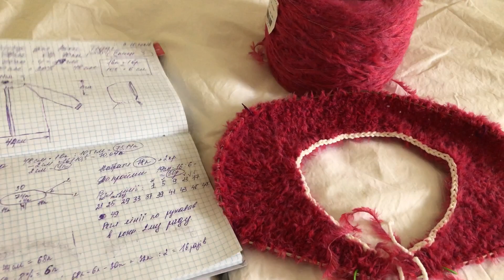ВЯЗОВЛОГ №5. ЧЕРВОНИЙ ВЕДМЕДИК, щось пішло не так. Другий звіт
Роботи всіх учасниць за тегом вяжу_що_хочу_осіньнаносі .

Я в Instagram з іменем svitlana.sergiivna.ua.